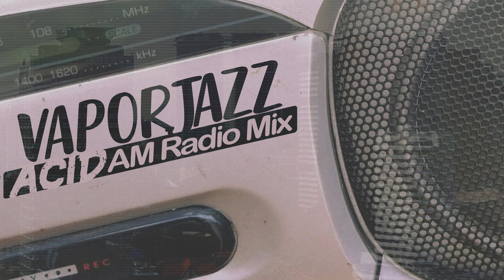Acid Jazz Portable AM Radio Mix | Relaxing Jazz Vaporwave | AM Radio Simulation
Mixed to sound approximately like the speaker in the image, to my best estimation and abilities. Includes further adjustments and experimentation with my side-chain static technique.

You are awesome for being here. Thank you!
"Mix" generally refers to the sound design rather than the assortment of tracks.

Vaporjazz Lounge re-creates pre-digital, extra-digital and damaged media listening experiences in the form of jazz music edited and filtered through layers of nostalgia. Special care goes into each mix, with ongoing experimentation and improvements to bring you authentic and immersive emulations of different listening aesthetics, medium and environments.

Suggest or request an environment or emulation in comments!

Would you like to hear more like this? Which mixes are your favorites?

NAVIGATION:

Track 01 - 00:00
Track 02 - 03:25
Track 03 - 07:22
Track 04 - 09:42
Track 05 - 12:09
Track 06 - 15:54
Track 07 - 19:10
Track 08 - 22:22
Track 09 - 27:34
Track 10 - 31:14
Track 11 - 34:49
Track 12 - 37:03
Track 13 - 39:59
Track 14 - 42:50
Track 15 - 45:31

CREDITS: Stock Image and video from Pexels.com. Edited/modified by Vaporjazz Lounge.
All other visual elements by Vaporjazz Lounge.

Music is carefully crafted from custom generated AI samples. Radio static sound effect sample from Pixabay.com.
All audio elements have been edited/modified by Vapojazz Lounge.

REUSE:
You can do pretty much whatever you want with the music in this video.  Credit to Vaporjazz Lounge is appreciated, but not required.